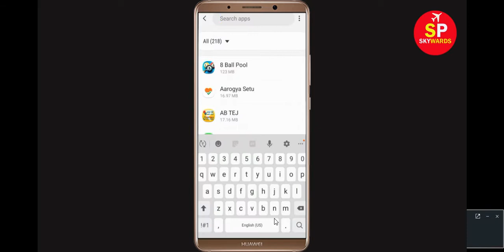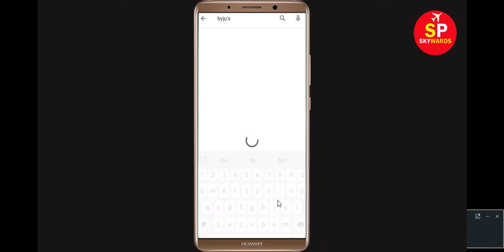How to Fix Byju's App Keeps Stopping Error in Android & Ios | Not Open Problem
This video will help you to get rid of Byju's app Keeps Stopping Error in Android & ios Mobile or Tablet. If you want to know how to fix this problem in your android mobile phone then this video is only for you. Byju's has stopped working on my android phone.